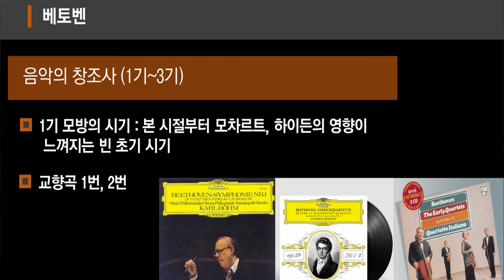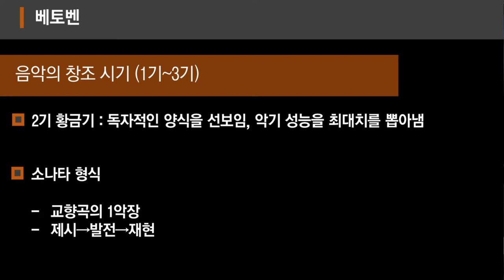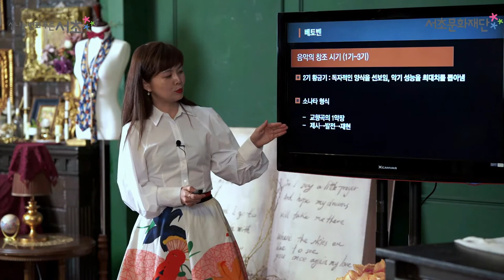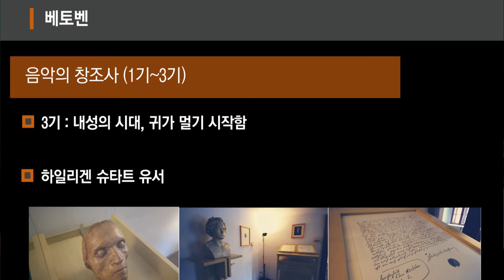서초문화재단 온라인 교육 영상콘텐츠 '최우수상' [클래식, 시대를 노래하다] #02. 프랑스 혁명과 고전주의 음악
📢 영상 보고 맛있는 치킨과 시원한 커피 기프티콘 받아가세요!
 1. 수강후기 남기고 치킨 먹자!🍗🍗
아래 링크로 접속해서 수강후기를 남겨주세요. 10분을 선정하여 맛있는 치킨 기프티콘을 드립니다.

2. 만족도 조사 참여하고 커피 마시자!🥤🥤
아래 링크로 접속하여 조사에 참여해주시면 30분을 선정하여 시원한 커피 기프티콘을 드립니다.

온라인으로 즐기는 예술교육, 서초문화재단 온라인 교육 영상콘텐츠의 최우수작 [클래식, 시대를 노래하다]의 두번째 영상! 프랑스 혁명과 고전주의 음악!!

'클래식, 시대를 노래하다'는 16~19세기 역사의 흐름을 바꾸어놓았던 사건과 그 시대 클래식 음악은 어떻게 세상을 노래하였는지, 작곡가들의 삶을 통해 살펴볼 수 있는 클래식 강연입니다.

#02. 프랑스 혁명과 고전주의 음악
독일의 질풍노도 시기, 프랑스 혁명 시대 속에서 성장한 베토벤은 자유와 평등, 박애라는 새로운 가치들을 그의 작품속에서 녹여냈습니다.
학창시절 음악시간에 들어보았던 그 음악, 피아노 반주와 바이올린의 아름다운 선율로 이루어진 베토벤의 'ich liebe dich' 함께 감상해보실까요?